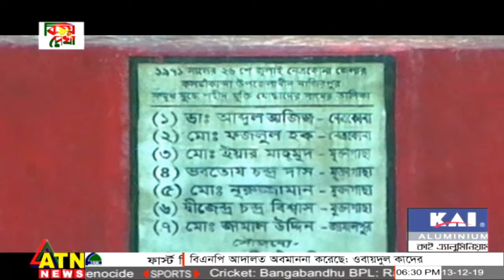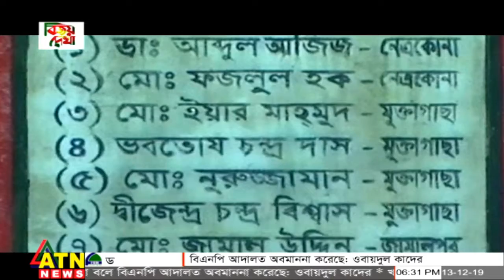মুক্তিযুদ্ধের স্মৃতি সংরক্ষণ না করলে ইতিহাস বিকৃতির পথ খোলা থাকবে